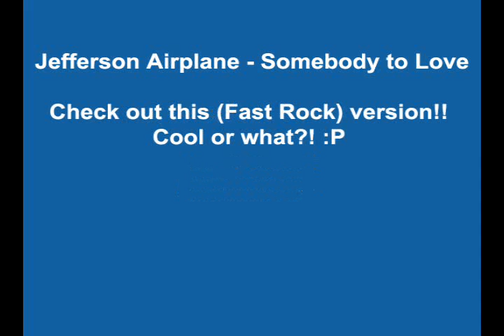Jefferson Airplane - Somebody to Love (Live at Monterey Pop Festival in '67)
* Did you know that Jefferson Airplane - Somebody to Love is actually a cover, the original: The Great Society (1966)